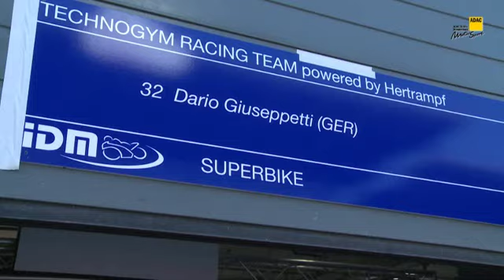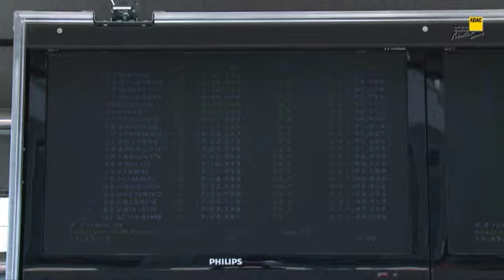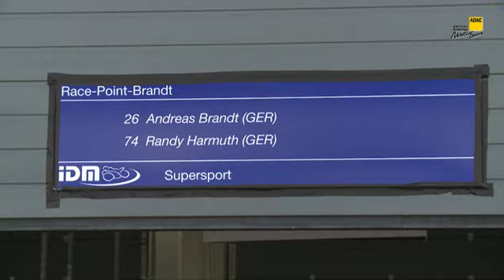IDM Lausitzring-Rennen 2011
Ende April 2011 fand bei schönstem Wetter der 1. Lauf zur Internationalen Deutschen Motorrad Meisterschaft statt. Der Eurospeedway in der Lausitz präsentierte sich als perfekte Strecke für die Motorräder. In fünf Klassen waren Meisterschaftspunkte zu verteilen, dazu noch ein Markenpokal. Die IDM zählt zu Europas nationalen Top Motorradrennserien, was sich in den großen Starterfeldern widerspiegelte.